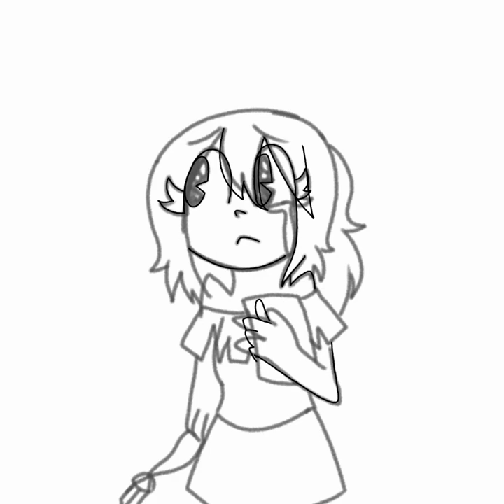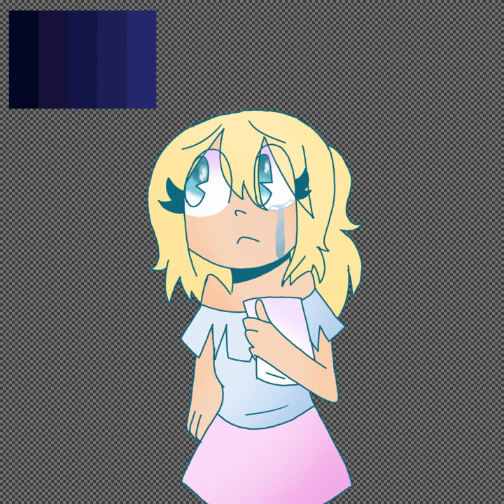SpeedPaint of A Morgan Fantasy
@hlatgaming Please wish me a Happy Birthday!